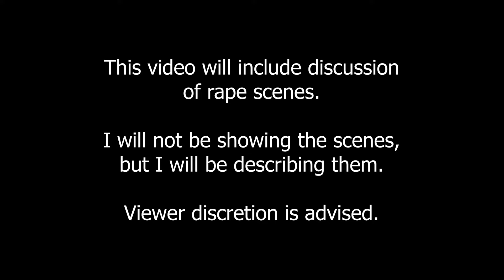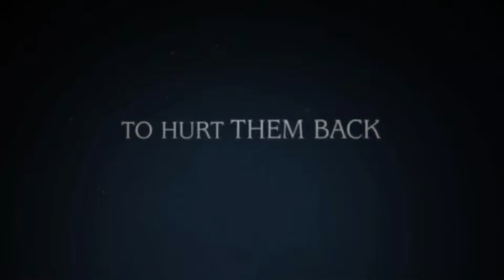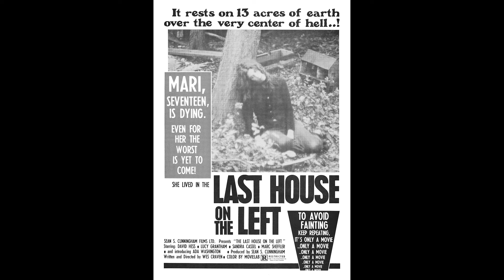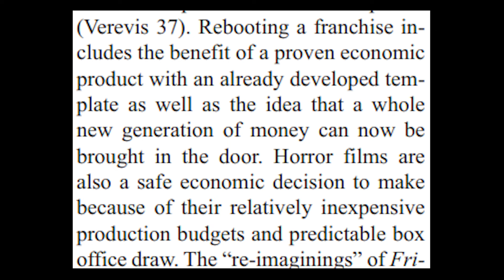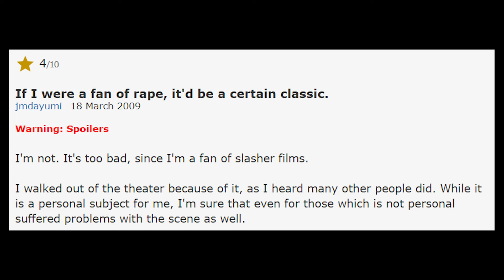The Last House on the Left (2009) | Horror Analysis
Please heed the warning at the start of this video.

My horror movie studies class is having us make journals for the films we view in class. I thought it would be fun to make some mini video essays on each one :)